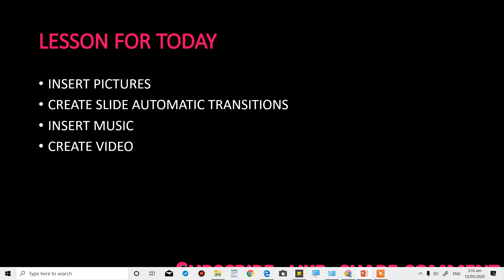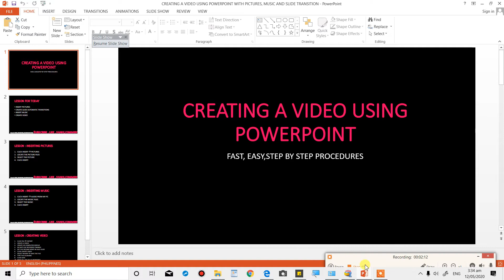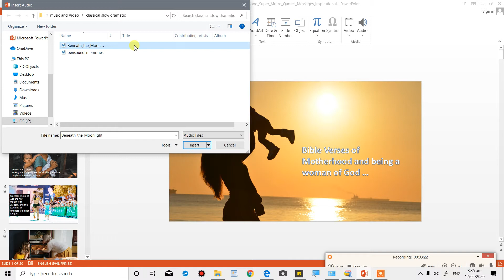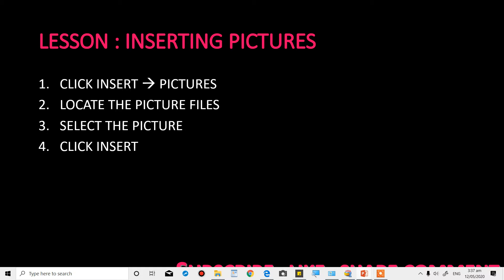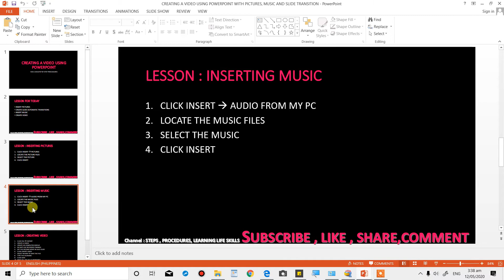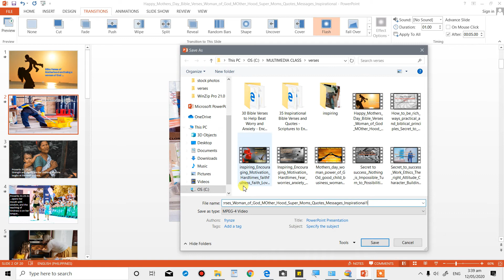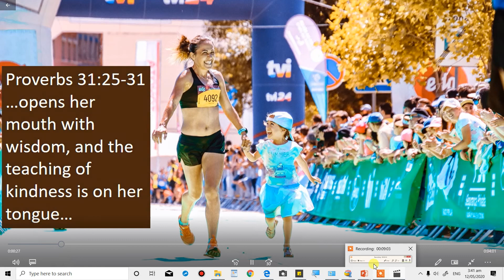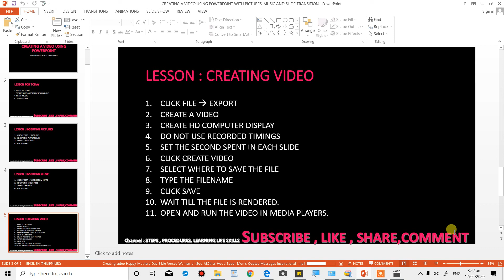CREATING VIDEO USING POWERPOINT INSERT IMAGE, MUSIC, automatic SLIDE TRANSITION, and animation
CREATING VIDEOS for YOUTUBE USING POWERPOINT PRESENTATION, INSERT IMAGE ,MUSIC ,AUTOMATIC SLIDE TRANSITION AND CONVERT THE PRESENTATION INTO A VIDEO THAT YOU CAN UPLOAD IN YOUTUBE, Create engaging and useful content, with good music and  market , get likes, view, subscription and start earning money with YOUTUBE.

HERE ARE THE STEPS TO CREATE VIDEOS FOR YOUTUBE USING POWERPOINT PRESENTATION :

CREATING A VIDEO USING POWERPOINT
1)INSERT PICTURES
2)CREATE SLIDE AUTOMATIC TRANSITIONS 3)INSERT MUSIC
4)CREATE VIDEO
FAST, EASY,STEP BY STEP PROCEDURES
LESSON FOR TODAY
INSERT PICTURES
CREATE SLIDE AUTOMATIC TRANSITIONS
INSERT MUSIC
CREATE VIDEO

LESSON :  STEPS AND PROCEDURES IN INSERTING PICTURES
CLICK INSERT  PICTURES
LOCATE THE PICTURE FILES
SELECT THE PICTURE
CLICK INSERT

LESSON : STEPS AND PROCEDURES INCREATING SLIDE TRANSITION
SELECT SLIDE
CLICK TRANSITION TOOLBAR
SELECT A TRANSITION FROM THE TRANSITION TO THE SLIDE BAR
SET THE TIME   ADVANCE SLIDE  AFTER  00:05:00
 NOTE : YOU CAN CHANGE THE NUMBER OF SECONDS
5.    DO THIS IN EACH SLIDE

LESSON : STEPS AND PROCEDURES IN INSERTING MUSIC IN POWERPOINT
CLICK INSERT  AUDIO FROM MY PC
LOCATE THE MUSIC FILES
SELECT THE MUSIC
CLICK INSERT

LESSON : STEPS AND PROCEDURES IN CREATING VIDEO IN POWERPOINT
CLICK FILE  EXPORT
CREATE A VIDEO
CREATE HD COMPUTER DISPLAY
DO NOT USE RECORDED TIMINGS
SET THE SECOND SPENT IN EACH SLIDE
CLICK CREATE VIDEO
SELECT WHERE TO SAVE THE FILE
TYPE THE FILENAME
CLICK SAVE
WAIT TILL THE FILE IS RENDERED.
OPEN AND RUN THE VIDEO IN MEDIA PLAYERS.